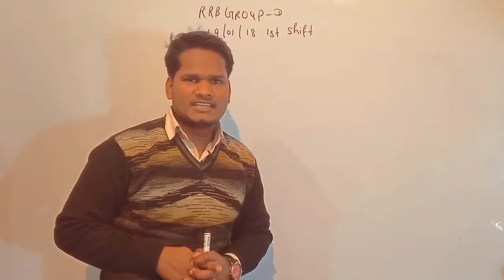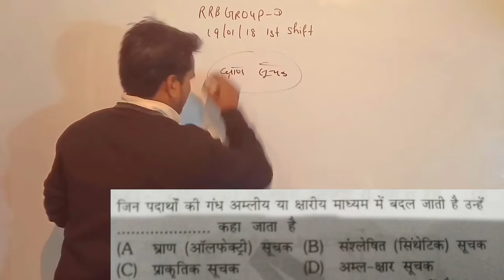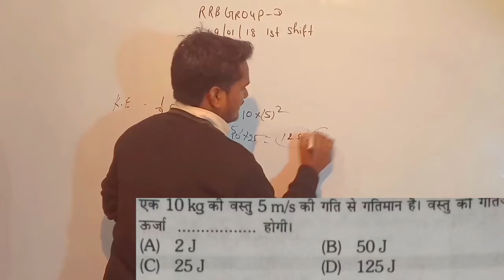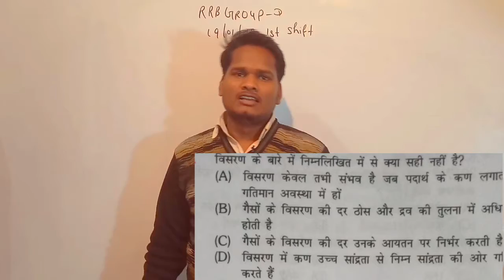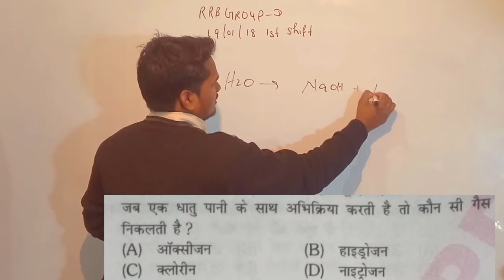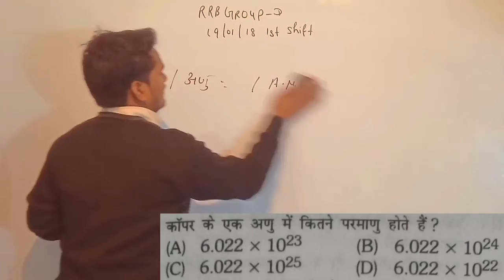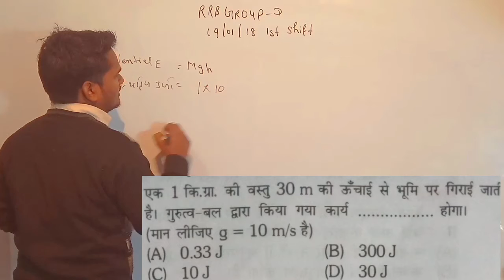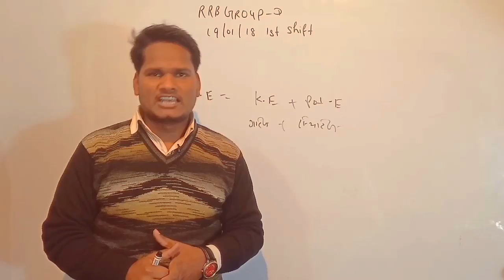RRB Group-D//19-09-2018/Railway/ SSC/DRDO/Haryana police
ntpc groupd drdo haryanapolice haryanapatwari biharpolice bihardaroga uppolice delhipolice all exam ki preparation study. zero pr karvayi jati h
delhi vidhansabha result